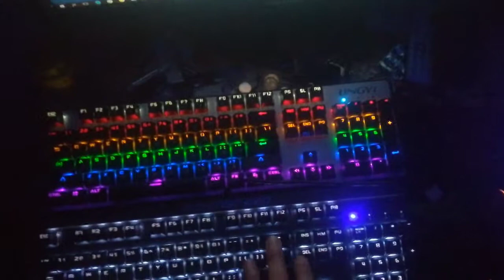Motospeed CK103 (K97)